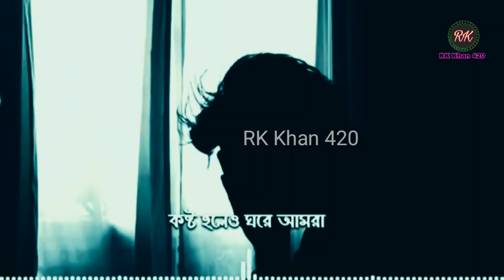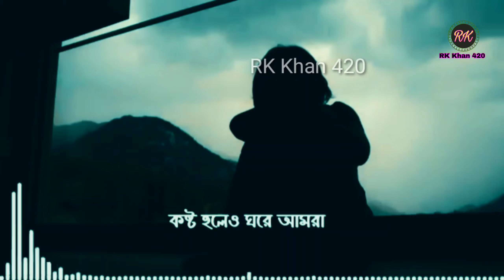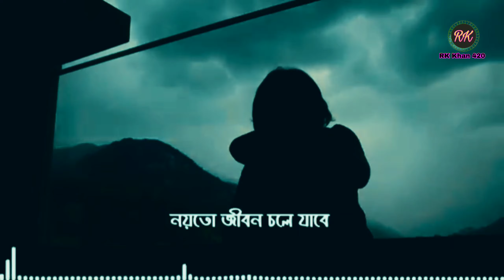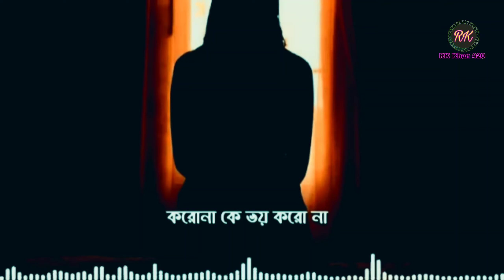হয়তো জীবন চলে যাবে 😭করুণা ভাইরাস গান ।New Song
হয়তো জীবন চলে যাবে 😭 নতুন করুণা ভাইরাস গান।New Song